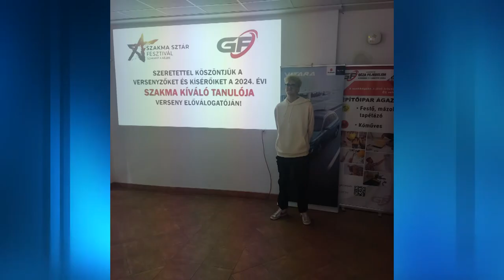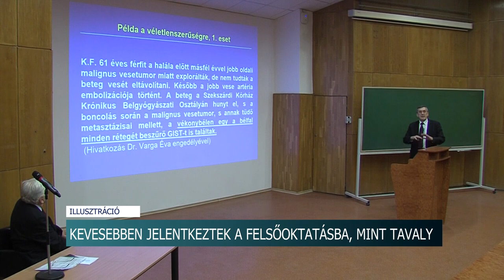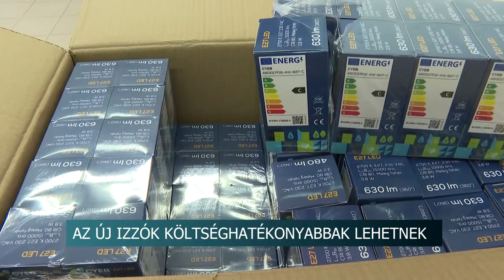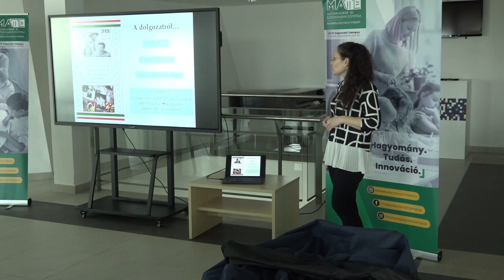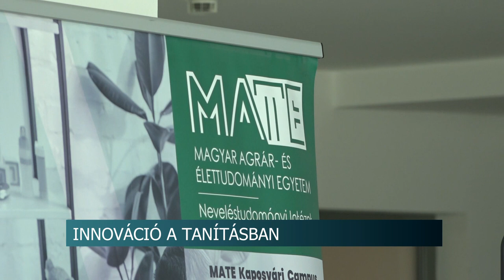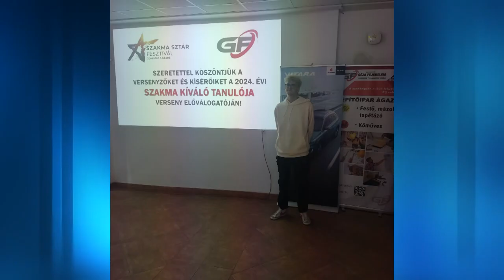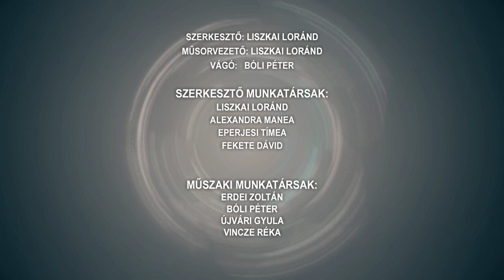Híradó - Tolnatáj TV 20240314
Tiszteletadás - műsorral készültek a tolnai iskolások az 1848/49-es forradalom és szabadságharc évfordulójának alkalmából
Szakma Kiváló Tanulója - kitűnő eredmények a Tolna vármegyei diákoktól
Mederkotrás - tíz évre terveznek Závodon
 LED-csereprogram - ingyenesen átvehetők az új izzók Szekszárdon